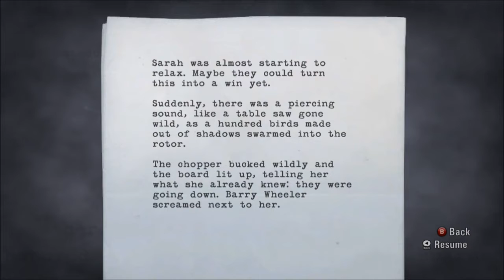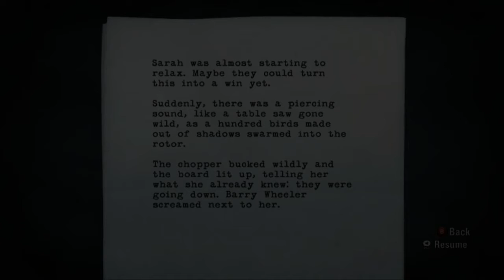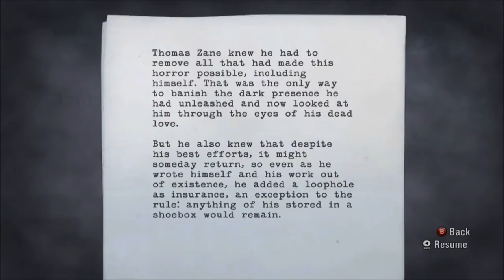Alan Wake (21): Bright Falls Light & Power, End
The road to the Lady of the Lamp, Cynthia Weaver, is treacherous. So deadly that we not only have to contend with the Darkness' minions, but also run from the Darkness itself (in the form of a massive and destructive dark tornado).

Luckily, we are no longer alone. Sarah and Barry (who survives the plane crash) are there to help us along the way. Also, we finally know what it was Thomas Zane had left to help Alan Wake fight off the Darkness.

About the Game:

Alan Wake has a problem and it just might get him killed. A best-selling thriller writer, Wake and his Wife, Alice, have rented an isolated cabin outside of Bright Falls, a scenic town in the heart of the Pacific Northwest. It should be the perfect getaway, a chance for Wake and Alice to reconnect, and for Wake to overcome the writer's block that has sent his career and his marriage spiraling out of control. Bright Falls hides a dark secret, though, and the charming cabin on the lake is not what it seems. When Alice goes missing, Wake's desperate search for her will take him deep into the dark woods and the very edge of madness.

You can follow me at:

PSN: SakuraX3